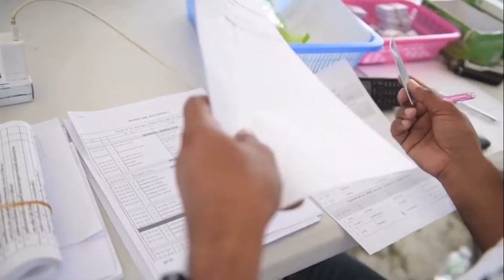“ฐิติพงศ์-สิทธิศักดิ์” เร็วสุดแทร็กฝน ยึดหัวแถว OR BRIC Superbike สนาม 3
“ติ๊งโน๊ต” ฐิติพงศ์ วโรกร แชมป์สองสนามซ้อน จาก คาวาซากิ ไทยแลนด์ เรซซิ่ง ทีม ทะยานคว้าอันดับ 1 ในการซ้อมวันแรกของ ศึกซูเปอร์ไบค์ชิงแชมป์ประเทศไทย “โออาร์ บีอาร์ไอซี ซูเปอร์ไบค์” สนาม 3 ขณะ “ดรีม” สิทธิศักดิ์ อ่อนเฉวียง จาก ฮอนด้า เรซซิ่ง ไทยแลนด์ ฝ่าฝนครองจ่าฝูงในรุ่น ซูเปอร์สปอร์ต 600 ซีซี หลังทุกรุ่นลงบิดท่ามกลางสายฝนที่กระหน่ำลงมาอย่างหนัก ก่อนลุ้นเดือดวันอาทิตย์นี้ ที่ สนามช้าง อินเตอร์เนชั่นแนล เซอร์กิต จ.บุรีรัมย์

ศึกจักรยานยนต์ทางเรียบชิงแชมป์ประเทศไทย รายการ โออาร์ บีอาร์ไอซี ซูเปอร์ไบค์ 2021 สนาม 3 มีคิวดวลความเร็วระหว่างวันที่ 15-17 ตุลาคมนี้ ที่ สนามช้าง อินเตอร์เนชั่นแนล เซอร์กิต จ.บุรีรัมย์ ภายใต้มาตรการทางสาธารณสุข โดยล่าสุดนักบิดจากทุกทีมลงทำการซ้อมวันแรก ท่ามกลางฝนที่เทกระหน่ำลงมาอย่างต่อเนื่อง

ในคลาสสูงสุดของประเทศไทย ซูเปอร์ไบค์ 1,000 ซีซี ปรากฏว่า “ติ๊งโน๊ต” ฐิติพงศ์ วโรกร ผู้ชนะสองสนามแรกจาก คาวาซากิ ไทยแลนด์ เรซซิ่ง ทีม รั้งจ่าฝูงด้วยเวลาต่อรอบ 1 นาที 53.129 วินาที เฉือนคู่แข่งอย่าง “ตี” อนุภาพ ซามูล จาก ยามาฮ่า ไทยแลนด์ เรซซิ่ง ทีม ในอันดับ 2 เพียง 0.252 วินาที “แสตมป์” อภิวัฒน์ วงศ์ธนานนท์ รั้งอันดับ 3 ตามหลังเพียง 0.786 วินาที

ขณะที่การซ้อมในรุ่น ซูเปอร์สปอร์ต 600 ซีซี หลังผ่าน 2 สนามแรกสถานการณ์การลุ้นแชมป์มีความเข้มข้นอย่างมาก โดยการซ้อมครั้งแรกของสนาม 3 มีขึ้นท่ามกลางแทร็กที่ชุ่มไปด้วยฝน ปรากฏว่า “ดรีม” สิทธิศักดิ์ อ่อนเฉวียง จาก ฮอนด้า เรซซิ่ง ไทยแลนด์ กดเวลามาเป็นอันดับ 1 ด้วยเวลาต่อรอบ 1 นาที 57.675 วินาที ตามด้วย “มุกข์” มุกข์ลดา สารพืช ทีมเมทสาวแกร่งในอันดับ 2 ตามหลัง 2.439 วินาที ส่วนอันดับ 3 เป็นของ “แชมป์” ภาสวิชญ์ ฐิติวรารักษ์ ตามหลัง 7.319 วินาที ด้านจ่าฝูงอย่าง “โฟลท” รัฐพงษ์ วิไลโรจน์ จาก ยามาฮ่า ไทยแลนด์ เรซซิ่ง ทีม ลงไปซ้อมแค่รอบเดียวก็นำรถเข้าพิต

ด้านการซ้อมในรุ่น ซูเปอร์สต็อก 1,000 ซีซี หนึ่งในคลาสสูงสุดของเมืองไทยที่มีสิทธิ์ไวลด์การ์ดเข้าร่วมแข่งขัน เอเชีย โร้ด เรซซิ่ง เป็นเดิมพัน เนื่องจากมีฝนตกลงมาอย่างหนัก ทำให้นักบิดแทบทุกคนตัดสินใจไม่เสี่ยงลงซ้อม มีเพียง นทีธาร ทองโคตร จาก จาก ทีเอ็นพี มอเตอร์สปอร์ต และ พงษ์ศักดิ์ กมลวัทน์ จาก อเล็กซ์ คอนสทรัคชั่น เน็กซเตอร์ บาย โกโก้ เรซซิ่ง ทีม ที่ลงไปซ้อมเพียงรอบเดียวแต่ก็ไม่มีเวลา โดยจะต้องจับตาการซ้อมครั้งที่ 2 และควอลิฟายในวันเสาร์ว่าสถานการณ์จะออกมาอย่างไร

ส่วนรุ่น ซูเปอร์สปอร์ต 400 ซีซี อีกหนึ่งคลาสที่ได้รับการจับตามองอย่างมาก ปรากฏว่าในรุ่นนี้ลงซ้อมในแทร็กแห้ง “เติ้ล” พีระพงษ์ หลุยบุญเป็ง จาก ยามาฮ่า ดับเบิ้ลยูพี หาดใหญ่ เรซซิ่ง กิ๊กะไบค์ ไฮสปีด พิเรลลี กดเวลามาเป็นอันดับ 1 ด้วยเวลาต่อรอบ 1 นาที 47.091 วินาที เฉือนแชมป์ 2 สนามแรกอย่าง “เอ้” วรพงศ์ มาลาหวล จาก ไฮสปีด เรซซิ่ง ทีม เพียง 0.162 วินาที ส่วนอดีตแชมป์เอเชียอย่าง “ต๋ง” พีรพงศ์ บุญเลิศ จาก เควายบี ต๋ง ท่ามะกา #26 ทีม รั้งอันดับ 3 ตามหลัง 1.036 วินาที

ทั้งนี้ ศึก โออาร์ บีอาร์ไอซี ซูเปอร์ไบค์ 2021 อนุญาตให้แฟนเข้าชมการแข่งขัน 25% ของความจุสนาม ทุกคนต้องมีใบรับรองฉีดวัคซีนโควิด-19 พร้อมทำตามกฎและมาตรการของ ศบค. ด้านนักแข่ง, ทีมช่าง, สื่อมวลชนและเจ้าหน้าที่ทุกส่วน เพิ่มมาตรการในส่วนการตรวจ ATK ก่อนเข้าสนาม

สำหรับการแข่งขันในสนามที่ 3 จะจับเวลารอบควอลิฟายเพื่อจัดอันดับสตาร์ทในวันเสาร์ที่ 16 ตุลาคมและดวลความเร็วรอบชิงชนะเลิศในวันอาทิตย์ที่ 17 ตุลาคม ถ่ายทอดสดทาง True Sport HD / True visions ช่อง 666 เวลา 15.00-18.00 น. หรือชม Live Streaming ทางเพจ และ ตั้งแต่ 09.00 น. เป็นต้นไป รวมทั้งถ่ายทอดสดไปยัง 3 ประเทศเพื่อนบ้าน สปป.ลาว เมียนมาร์ และกัมพูชา